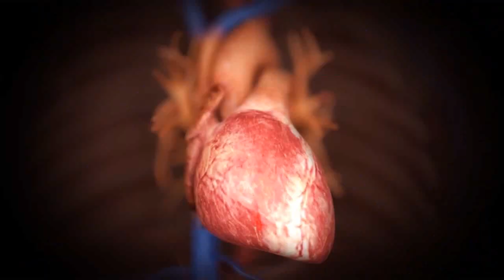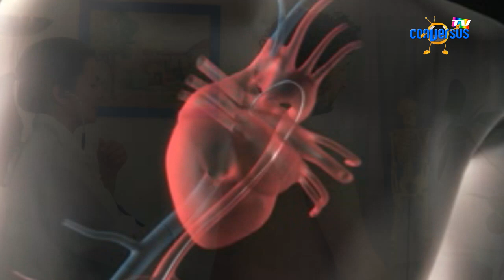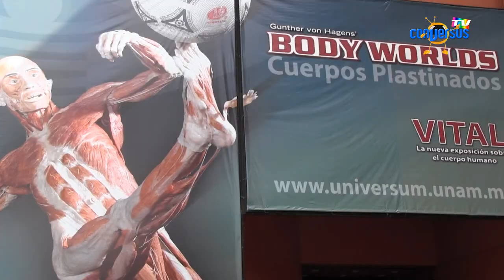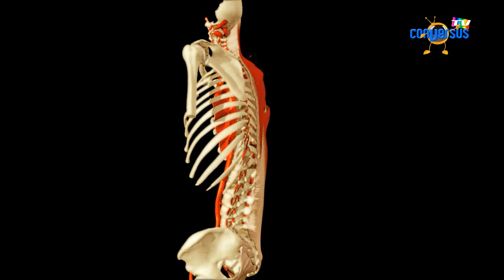Las 5 de la Ciencia: Salud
En esta emisión encuentra nutrición, arte, consejos para tener un cuerpo sano, además de lo más novedoso de la tecnología aplicado al campo de la salud.